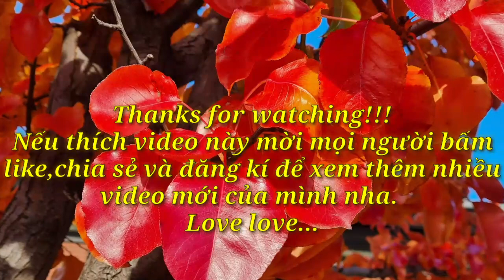Mùa thu ở Canberra, Úc (phần 2)